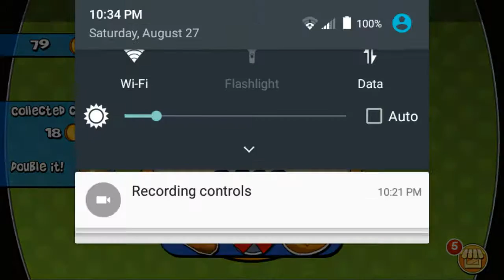Robbery Bob #4 - Beat up by Granny Smith?!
All respect is lost.